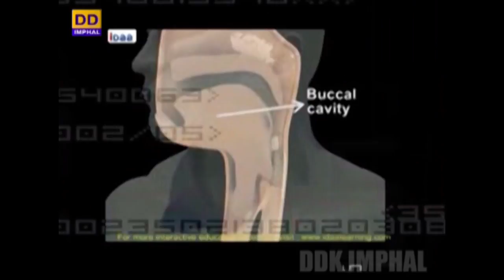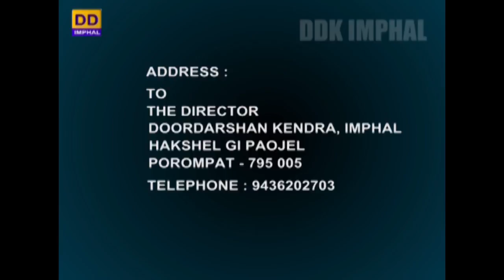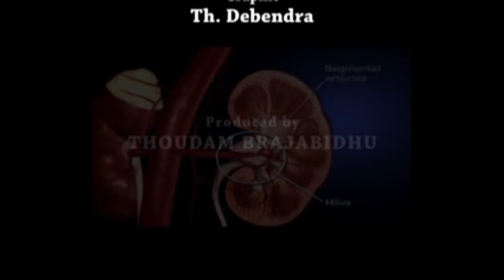HAKSHELGI PAOJEL | TOPIC : POLYCYSTIC OVARIAN SYNDROME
DDK IMPHAL PRESENTS HAKSHELGI PAOJEL (Live Phone in Programme)

TOPIC : POLYCYSTIC OVARIAN SYNDROME

Dr. Ksh. Achouba Singh,
Associate Professor
Department of Endocrinology, JNIMS IMPHAL.

Anchor : S. Chanchalkumari